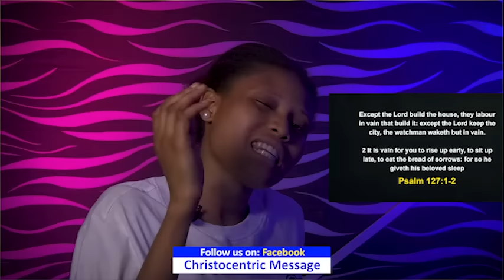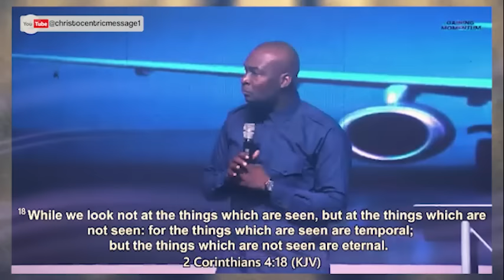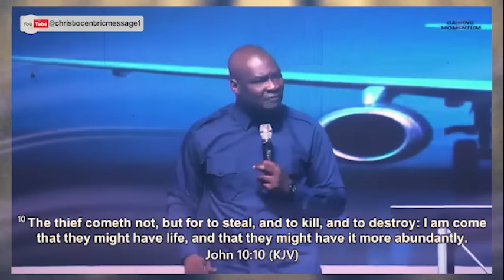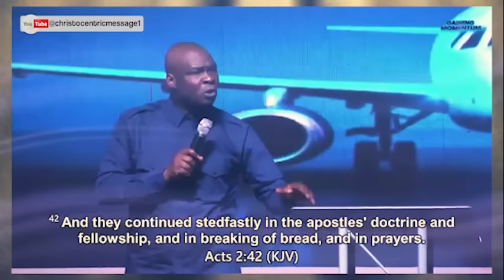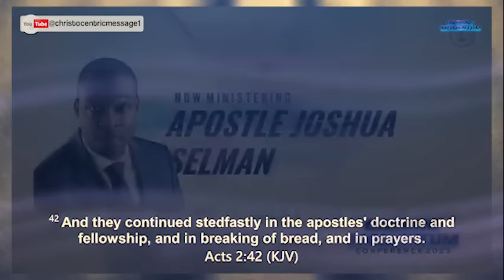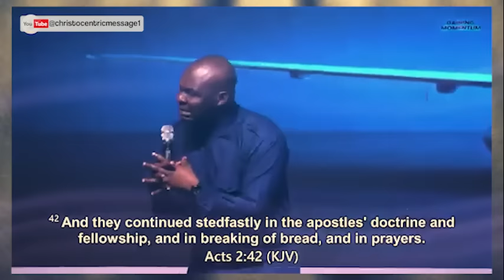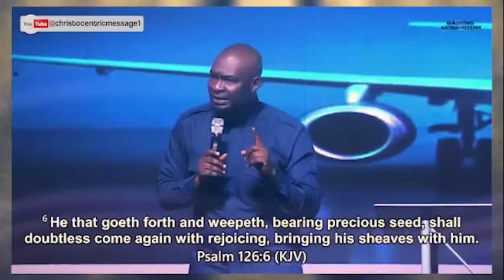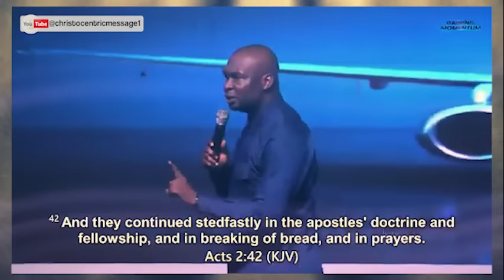IF YOU WANT TO TAKE YOUR SPIRITUAL LIFE SERIOUSLY, Watch This - Apostle Joshua Selman